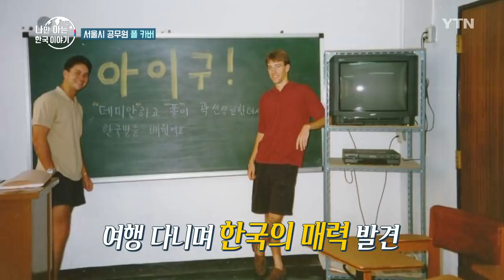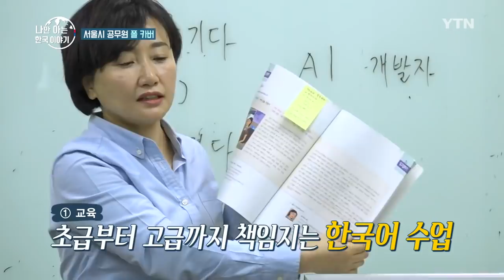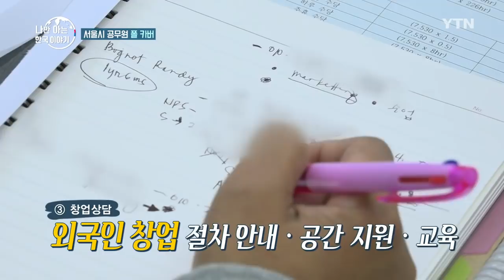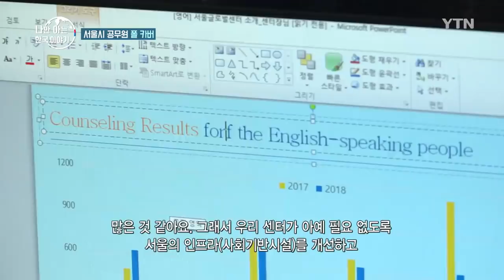영국 사위, 서울시 공무원이 된 사연은? [나만 아는 한국 이야기] / YTN KOREAN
서울시 공무원 중에 영국인이 있다? 축구와 한국문화를 좋아하는 영국 사위 폴 카버 씨! 다방면에서 외국인들을 도우며 불편 없는 서울을 만들고 싶다는 서울글로벌센터장 폴 카버 씨의 이야기를 함께 들어볼까요?

[앵커]
국내 체류 외국인 200만 명 시대, 인구의 4%에 해당합니다.

서울만 해도 외국인 인구가 약 40만 명에 이르는데요.

이들이 겪는 불편을 해결하기 위해 나선 사람이 있습니다.

영국 사위! 폴 카버 씨가 주인공입니다.

[폴 카버 / 서울글로벌센터장]
안녕하십니까. 저는 서울 생활 13년 동안 해온 서울글로벌센터장 폴 카버입니다. 반갑습니다.

1. 한국, 왠지 나랑 잘 맞는 나라

92년에 저희 아버지 친구가 대사관으로 파견, 한국에 왔으니까 저희도 그 친구분 뵈러 가족여행으로 한국에 처음 왔어요. (대학교) 여름방학에 한국 다시 왔고 문화체험 프로그램 하나 참석하면서 6주 동안 태권도도 배우고 간단한 한국어도 배우고 한국의 주요 관광지, 경주나 설악산 다녀왔습니다. 그래서 그때부터 (한국에) 깊은 관심이 생겼습니다. 그리고 한국에 오기 전에는 싱가포르도 방문했고 방콕도 방문했거든요. 그리고 말레이시아도. 3개국과 비교하면 한국은 조금 더 저랑 맞는다고 느꼈어요.

2. 따뜻한 축구 응원 문화로 한국에 정붙이다

제가 어렸을 때부터 아버지랑 할아버지랑 축구 경기 계속 갔거든요. 그래서 그런 습관이 있었고. 처음에는 그냥 애들한테 직관하는 건 이런 거다, 이런 재미가 있다 보여주려고 한 건데, 저도 완전히 빠지게 됐네요. 그래서 홈경기뿐만 아니라 원정, 한국 각 도시 여러 번씩 가봤고, 해외까지도 가봤고. FC서울 응원하러. 그리고 K리그의 팬 문화가 영국이랑 조금 다르거든요. (영국은) 되게 많이 격정적으로 응원할 때도 있고, 야유할 때도 있고. 그런데 한국은 거의 90분 동안 똑같이 계속 긍정적으로  못해도 괜찮다, 그런 거예요. 그게 되게 신기했고 되게 좋았어요.

3. 좋아서 왔지만… 만만치 않은 한국살이

(대학원) 졸업하고 나서 사실 그때 외국인 남성으로서 한국에서 취직하기는 쉽지 않아서 일단 영국 다시 돌아가고 2007년에 한국에 다시 오게 됐습니다. 그때 한국말을 그렇게 잘 못 했거든요. 그래서 언어문제 때문에 일반 생활이 어려웠죠. 사실 어디 가서 뭐 하려면 항상 친구나 아내의 도움이 필요했고. 그리고 사실 그때 외국인 지원 인프라도 잘 돼 있지 않아서. 예를 들면 은행 가면, 외국인 손님이면 안 된다. 통신사 가면 또 개통하려면 안 된다. 그런 경우 많았거든요.

4. "외국인 불편 없는 서울, 제가 한 번 만들어보겠습니다"

저는 사실 한국에 좀 오래 살았으니까 서울 생활에 대해서 많이 알고 있고, 온라인 커뮤니티에서 새내기들이 뭐 물어보잖아요. 이런 건 뭐 어떻게 해야 하느냐. 그래서 답을 많이 해주고 있었어요. 그래서 이 자리(글로벌센터장 공고) 봤을 때는 이런 일도 있구나, 알았고. 하면 재밌을 것 같다, 하고 지원했죠.

5. 다방면에서 외국인 돕는 서울글로벌센터

서울글로벌센터는 원래 2002년부터 시작했거든요. 그때 한국에서 월드컵 있어서 해외에서 많은 축구 팬이 서울 방문할 것으로 예상하고 그걸 위해서 헬프데스크 개념으로 간단하게 만들었거든요. 그런데 실적이 좋아서 그리고 서울에서 외국인이 워낙 많이 살고 있으니까 이런 서비스 계속 지원하면 좋을 것 같다. (센터 프로그램은) 주요 분야 3개로 나뉘어 있거든요. 교육 분야 있고 생활상담, 그다음에 비즈니스 상담. 교육이라는 건 주로 한국어 교실이지만 초급부터 토픽시험 대비반까지. 저희 센터에서 낮에도 배울 수 있고 저녁에 배울 수 있고. 그리고 학비... (중략)